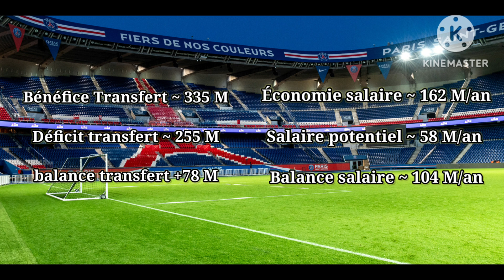Mercato du Paris Saint Germain